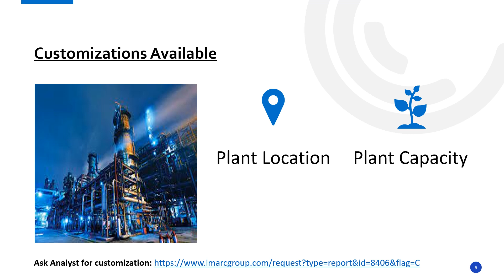Catenary Wire Manufacturing Process, Machinery Requirements and Project Report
The report provides a complete roadmap for setting up an catenary wire manufacturing plant. It covers a comprehensive market overview to micro-level information such as unit operations involved, raw material requirements, utility requirements, infrastructure requirements, machinery and technology requirements, manpower requirements, packaging requirements, transportation requirements, etc.